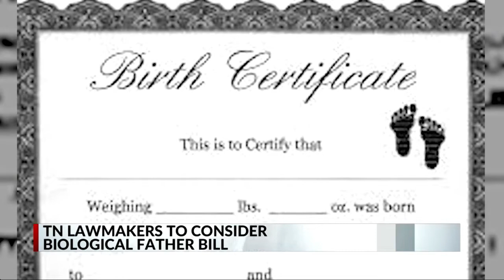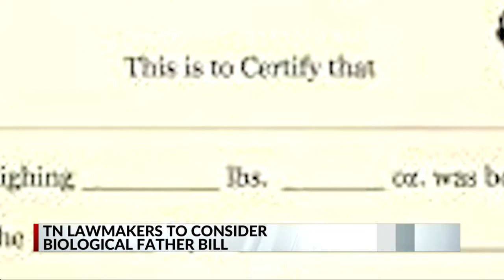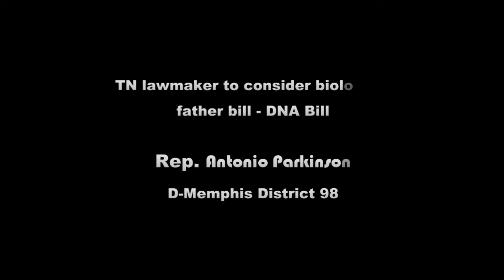Who's the baby daddy? This will stop ALL of that...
TN lawmaker to consider biological father bill - DNA Bill
Rep. Antonio Parkinson
D-Memphis District 98
That will stop ALL of that...